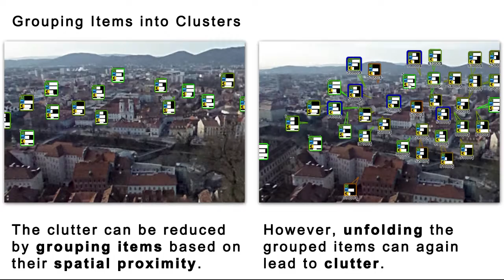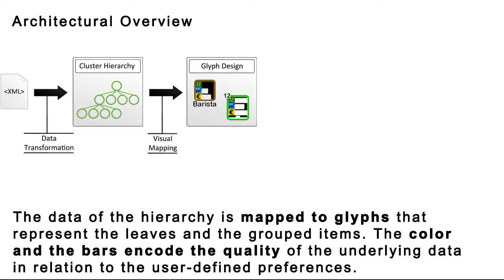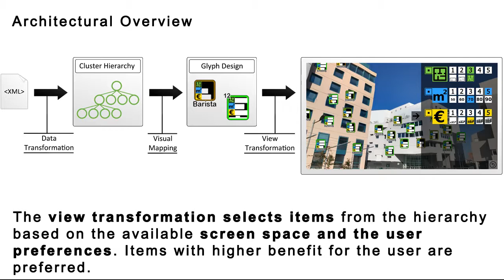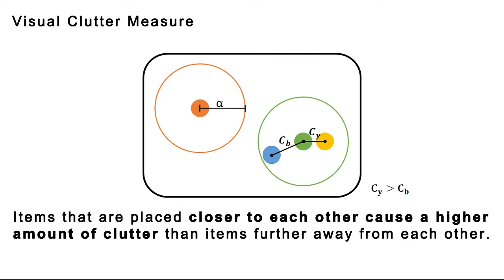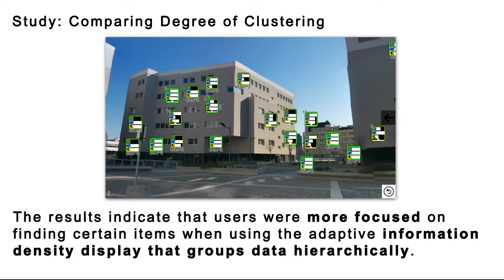Adaptive Information Density for Augmented Reality Displays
Markus Tatzgern, Valeria Orso, Denis Kalkofen, Giulio Jacucci, Luciano Gamberini and Dieter Schmalstieg: Adaptive Information Density for Augmented Reality Displays, IEEE Virtual Reality, 2016

Augmented Reality (AR) browsers show geo-referenced data in the current view of a user. When the amount of data grows too large, the display quickly becomes cluttered. Clustering items by spatial and semantic attributes can temporarily alleviate the issue, but is not effective against an increasing amount of data. We present an adaptive information density display for AR that balances the amount of presented information against the potential clutter created by placing items on the screen. We use hierarchical clustering to create a level-of-detail structure, in which nodes closer to the root encompass groups of items, while the leaf nodes contain single items. Our method selects items and groups from different levels of this hierarchy based on user-defined preferences and on the amount of visual clutter caused by placing these items. The number of presented items is adapted during user interaction to avoid clutter. We compare our interface to a conventional AR browser interface in a qualitative user study. Users clearly preferred our interface, because it provided a better overview of the data and allowed for easier comparison. In a second study, we evaluated the effect of different degrees of clustering on search and recall tasks. Users generally made fewer errors, when using our interface for a search task, which indicates that the reduced clutter allowed them to stay focused on finding the relevant items.